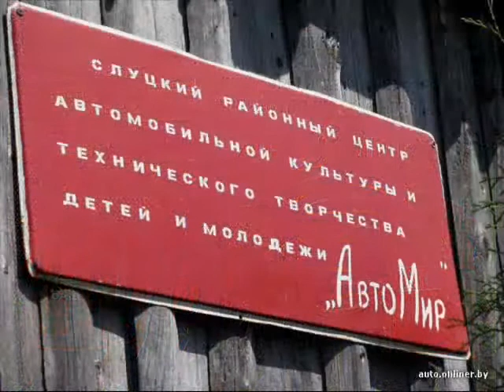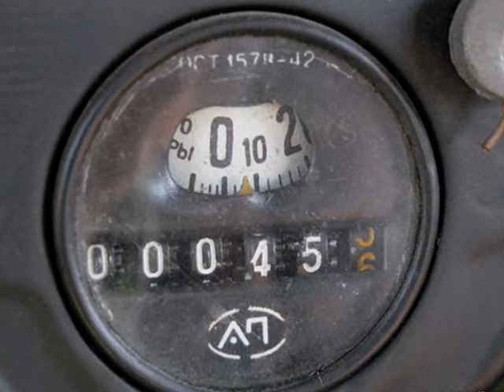Ретро автомобили Слуцка